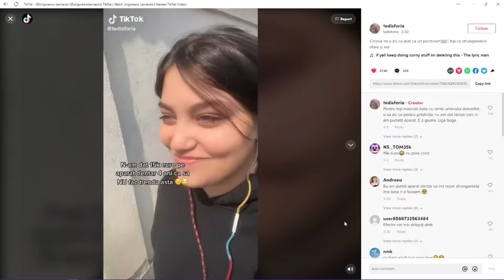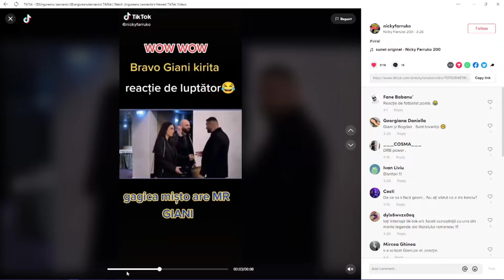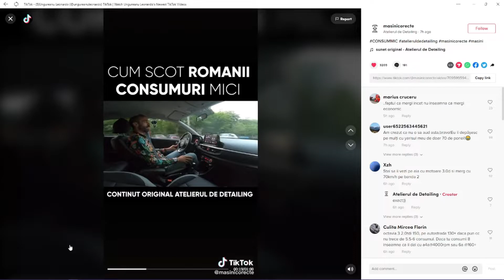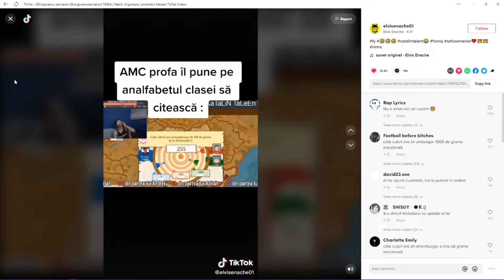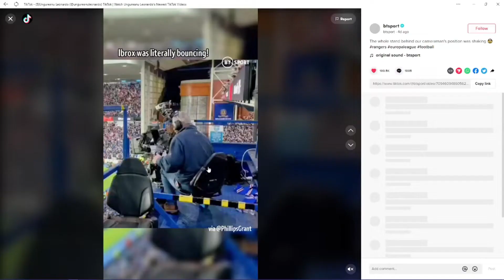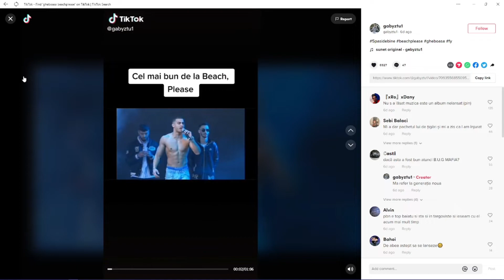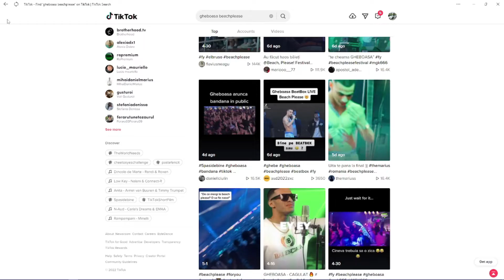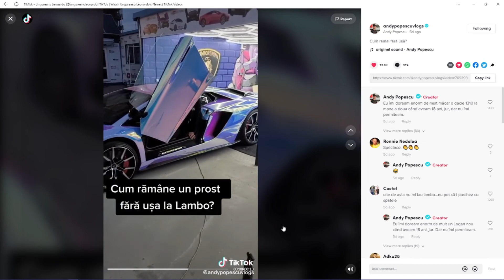Reactionez la cele mai amuzante tiktok uri